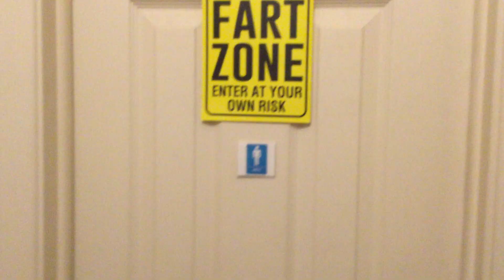How To Use The Bathroom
Me And My Everyday Life